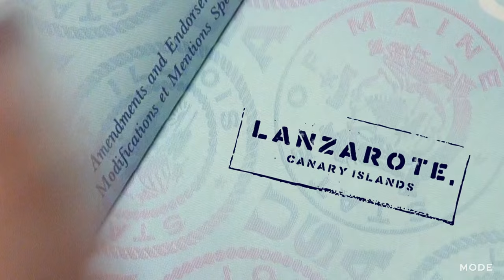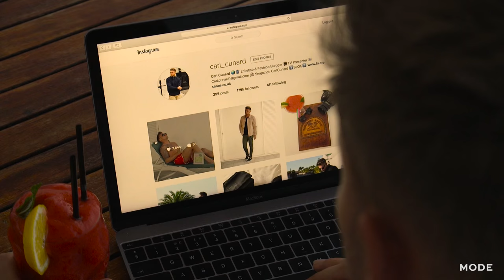Explore Enchanting Lanzarote Island | On the Road ✈ Glam.com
Come along as Carl Cunard takes you on a fun and relaxing trip away from busy London to the chilled-out island of Lanzarote, part of the Canary Islands. Get a glimpse into this lifestyle blogger’s day-to-day at this destination, including what he eats, where he shops, and the best views to take in.